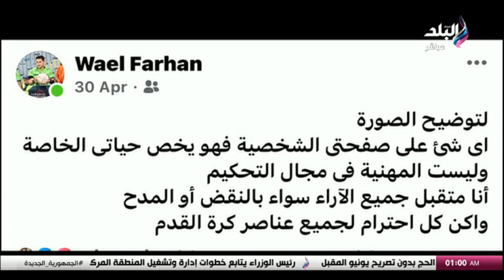لجنة الحكام تبلغ وائل فرحان بالإيقاف وتقرر إحالته للتحقيق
جزء من حلقة اليوم 8 مايو 2024 من برنامج الماتش مع هاني حتحوت، وفيها دموع الخطيب في ليلة تأبين العامري وكواليس أزمة البط والوز على حمام سباحة الزمالك وسلة الأهلي تحسم المواجهة الثانية مع الغريم التقليدي وأخطر خطير يعيد غزل المحلة للأضواء وبيان مجلس لبيب يفاجئ نهضة بركان وشاهد رد فعل هاني حتحوت على هدف ريال مدريد الملغي أمام بايرن ميونخ.